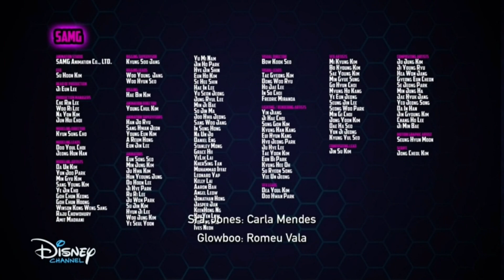Disney Channel (Portugal) Publicidade/Continuity - 20/04/2023